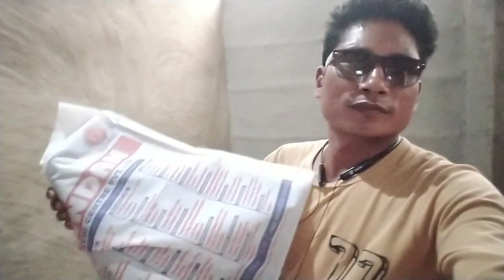Report kou mwntonai jayakwi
State Bank of India
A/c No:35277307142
IFSC code: SBIN0007171
SWIFT code: SBININBB478